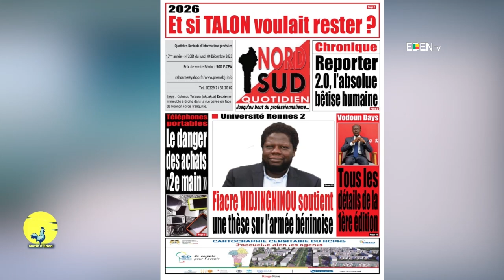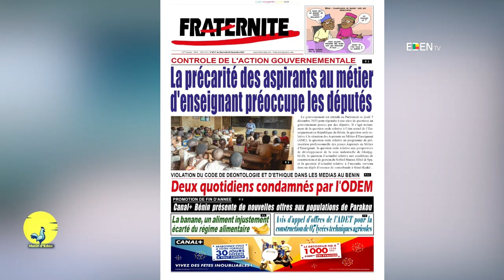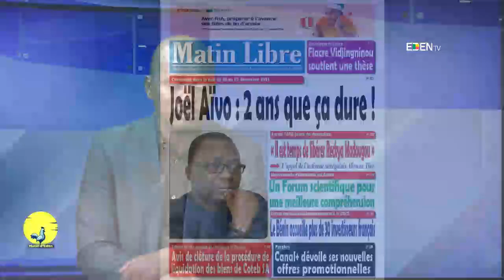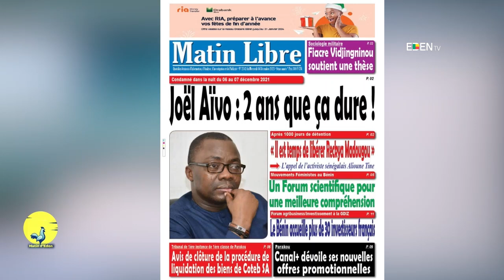Analyse du 06 Décembre 2023 sur Matin d'Eden